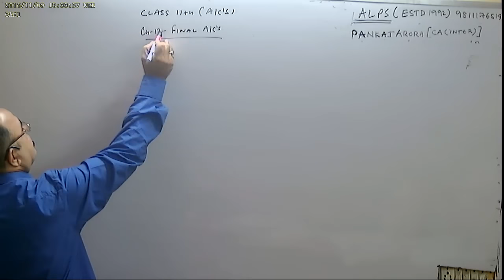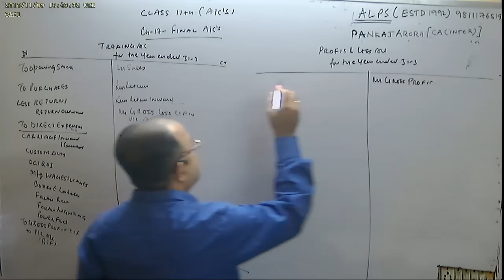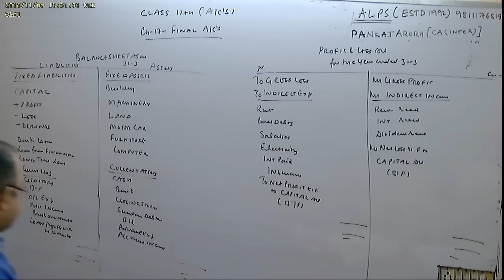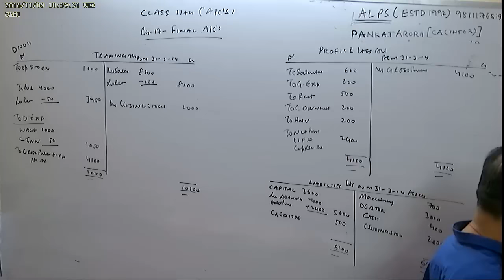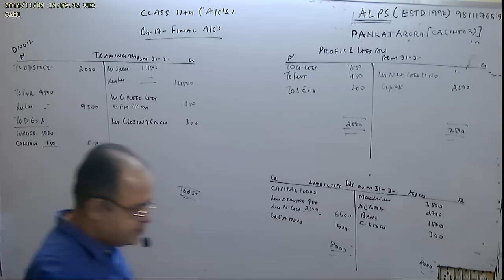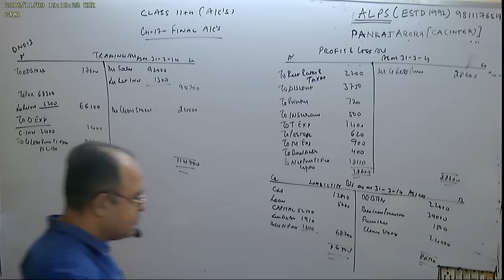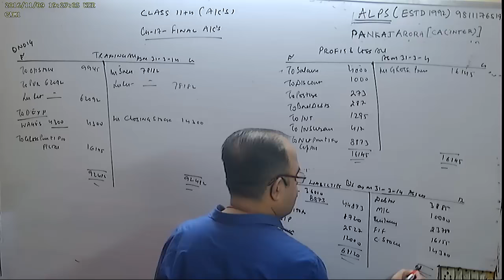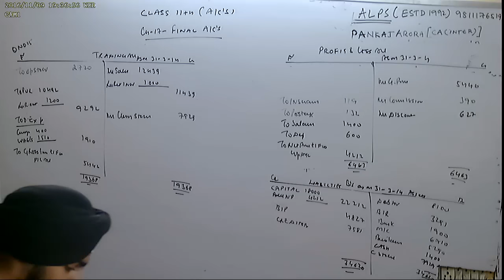CLASS 11TH PART 1 CHAP 17 FINAL ACCOUNTS WITHOUT ADJUSTMENT ALL PROBLEM SOLVED T S GREWAL 2016